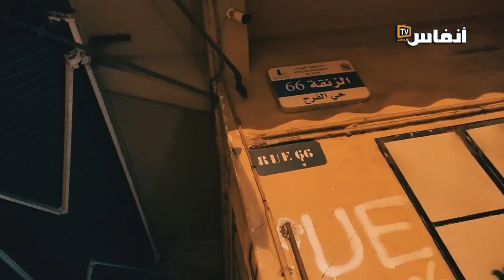كريساج ليفرور طاكوس في درب السلطان والمجرمين نساو جنوية في مسرح الجريمة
# أخبار_عاجلة